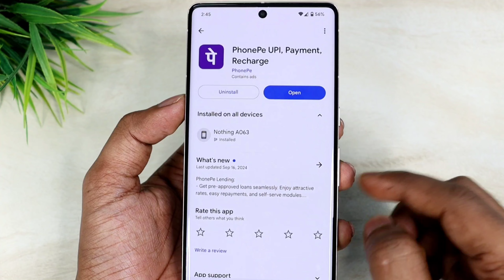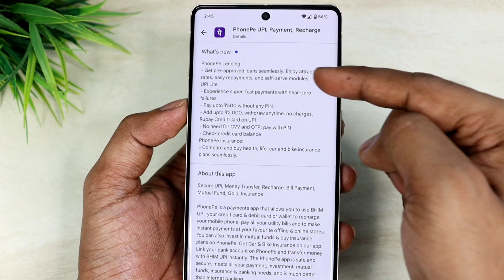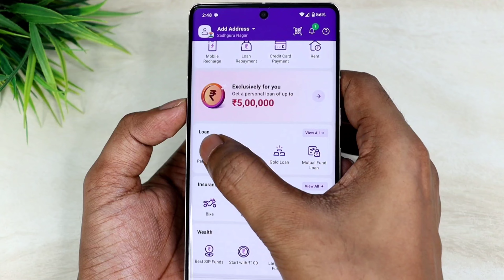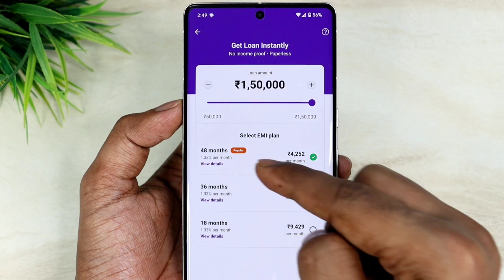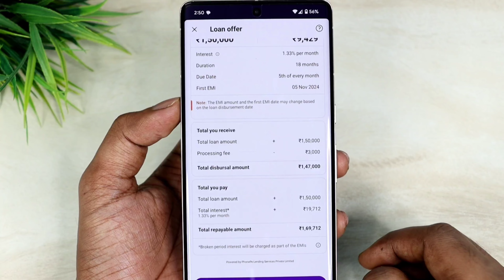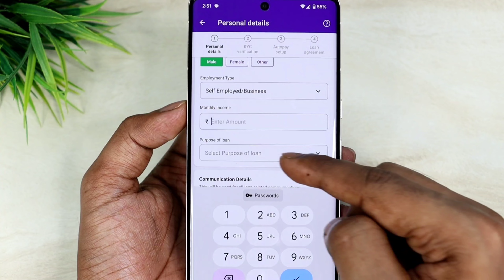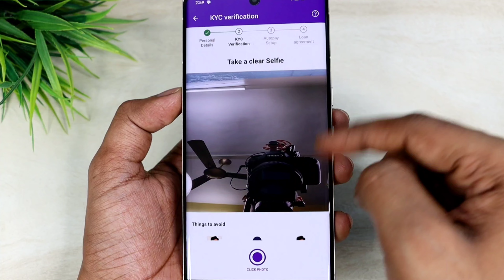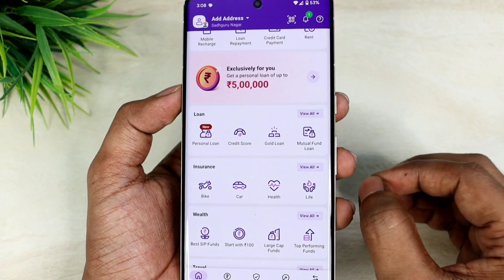PhonePe Se Loan Kaise Le - Instant Personal | PhonePe Se Loan Kaise Lete Hain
Hello,
Dosto es video me Maine apko bataya hai kaise aap phone pe se loan le sakte hai ! Agar apko paiso ki bahut jyada jarurat hai to ab aap directly phone pe se loan le sakte hai bina income proof ke ! Turant apko loan bhi mil jayega ! Agar apko video pasand ayega to like aur share jarur karna !